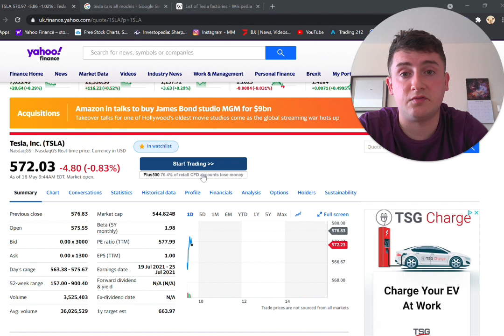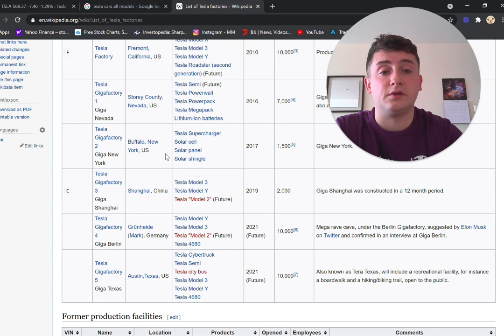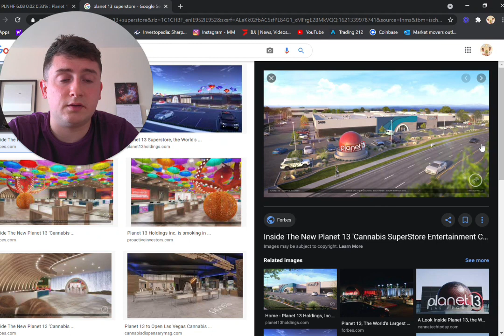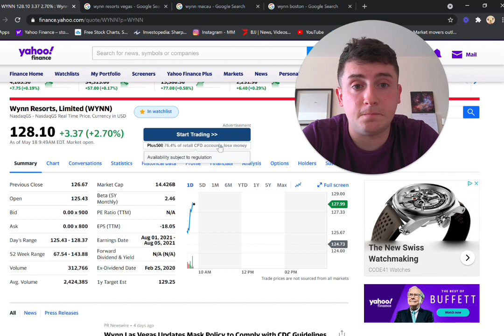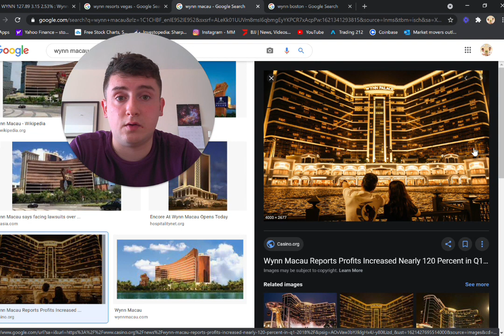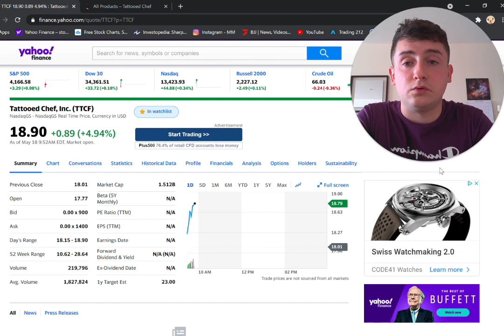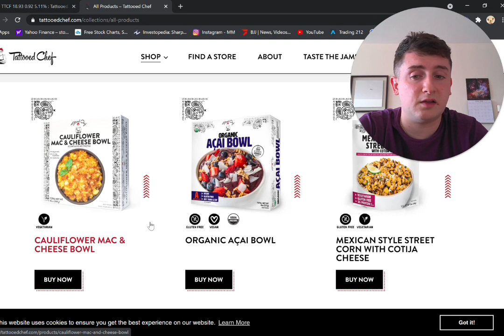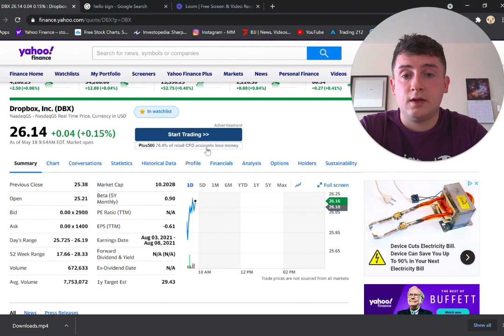My Top 5 Stocks May 2021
Gino's top 5 favorite stocks in May 2021

00:00 Intro
00:42 Stock 1
03:15 Stock 2
05:19 Stock 3
07:40 Stock 4
10:29 Stock 5
11:45 Outro

Music credits to @cullaceol on Instagram